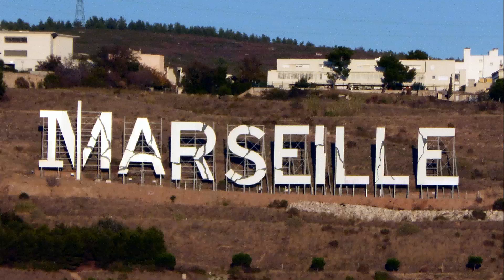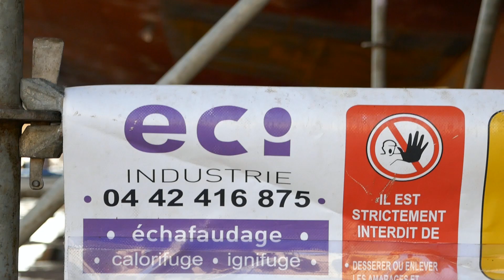MSC ORCHESTRA Forme 10 By Costi